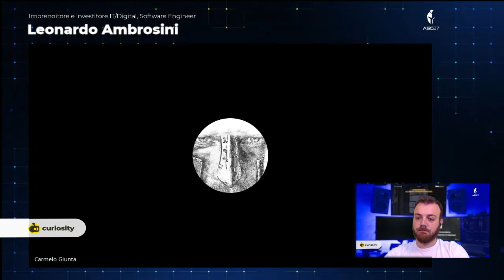Curiosity #5 | I segreti per le Start Up | Intervista con l'Ing. Leonardo Ambrosini | ASC27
Nella quinta puntata di "Curiosity" ospitiamo un "Business Angel", l'ing. Leonardo Ambrosini co-founder di Rigel Ventures.
Insieme abbiamo affrontato il tema della crescita delle start up, quali parametri utilizzano gli investitori per valutarle, quali sono le principali opportunità che il mercato dell'intelligenza artificiale offre, in che modo si puo' evitare di perdere i copiscui finanziamenti che interessano il nostro mondo ma soprattutto quali sono i segreti per sviluppare start up innovative.

Non vediamo l'ora di conoscere i vostri feedback per continuare a esplorare insieme questo affascinante universo!